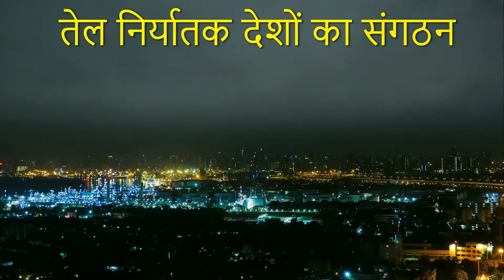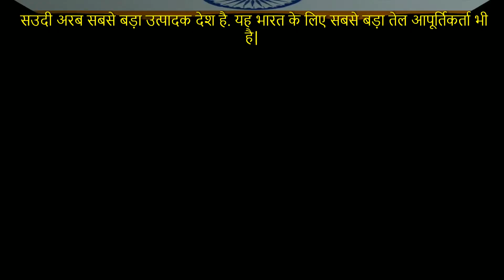OPEC UPSC in Hindi OPEC ka Full Form ओपेक क्या है?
OPEC UPSC in hindi OPEC ka Full Form
OPEC (Organization of the Petroleum Exporting Countries यानी तेल निर्यातक देशों का संगठन)| इसकी  स्थापना हुई 10 -14 सितंबर 1960 में इराक की राजधानी बगदाद में हुई थी|